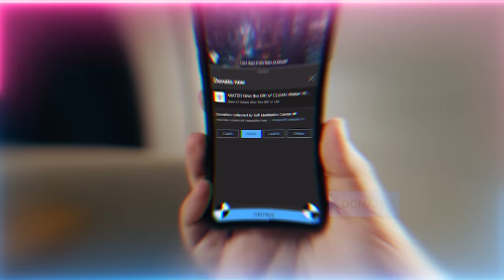Slandering is Equal to Killing via Multiple Stabbings in ALLAH's (AJ) Court?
Video Chapters :
00:00 How can you claim to love Prophet ﷺ if the events of Karbala don’t sadden you?
01:44 The household of Prophet ﷺ are the souls within the house of Allah (AJ)
04:56 Those who came against Prophet ﷺ actually came against Allah (AJ)
05:47 Prophet ﷺ warned of coming against his household because you’re coming against him ﷺ
09:01 Allah (AJ) exchanges our temporary dunya (material world) light with akhira’s (hereafter’s) permanent light when we walk the spiritual path
10:59 The dunya light is very fragile which any wind can blow out vs akhira’s light is like electricity
12:47 Make the exchange of your physical light for your eternal light before the time is over and dunya starts collapsing
14:25 The eternal light you’re given in exchange is the Muhammadan light! That light extinguish the lights of punishment
16:16 Imam Hussain (as) carried the Muhammadan Light, so they actually came against Prophet ﷺ in Karbala
19:52 The awliya (saints) also carry the Muhammadan light within them, keep your manners around them
23:01 Beware of backbiting these lovers, it’s like a thousand knives into them
24:03 Those who let their inner Yazid and jealousy overtake them, they don’t see the miracle and begin to attack these Muhammadan lights
25:41 Those guided to tariqahs (spiritual paths) was to make their Islam real because the Muhammadan light emanates within the Shaykhs
28:02 If you’re not sad for Ashura then ask yourself why you don’t love Prophet ﷺ?